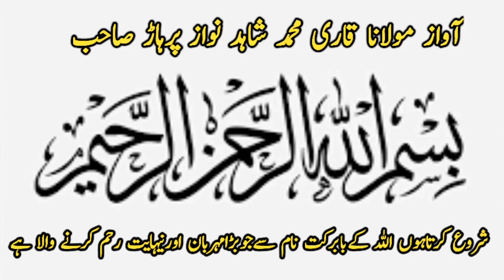Malo Pehlwan Lahore Vs Mujahid Pehlwan Vighymal l Mela Kushti